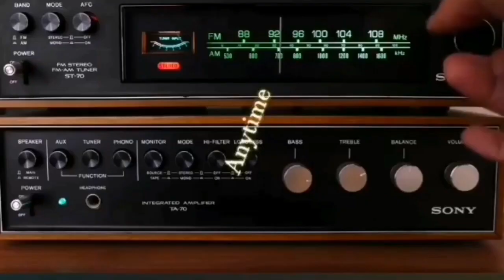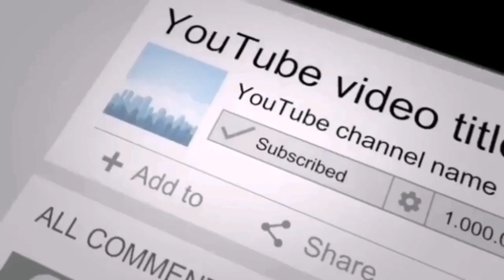ALL I ASK, BY,ZARACLAIRE CAPELLAN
CREDITS :TO RADYO BALISONG &
Voices and Grooves for this given opportunity as their Guess on RADIO
together with my COACHES and COLLEAGUES on VOICES AND GROOVES ACADEMY